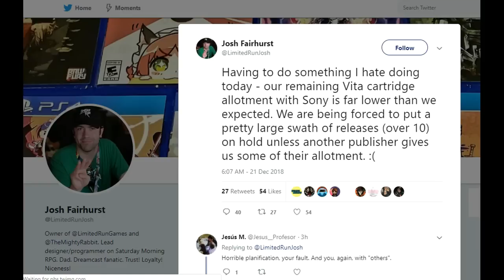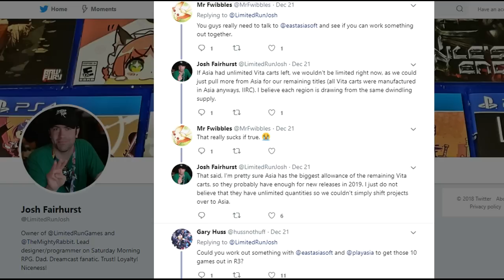No More PS Vita Games From Limited Run?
Today's PS Vita News Review - We discuss the sad news that Limited Run Games might have to cancel at least 10 future physical releases due to Vita carts running low according to Josh Fairhurst on Twitter.

If you enjoyed the video consider supporting the channel for as little as $1.